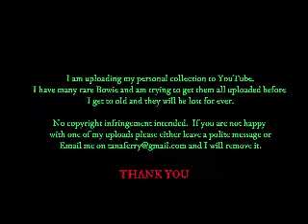David Bowie / Tin Machine - Backstage - AFN Europe TV - USA - Interview November1991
Interview for American Forces Television for the Forces based in Europe.